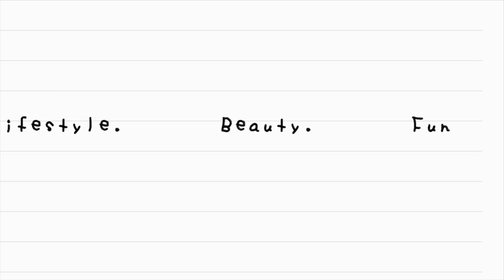A realistic weekend in a CORPER’s life. portharcourt living #2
This particular weekend wasn’t weekending at all 😭😂…